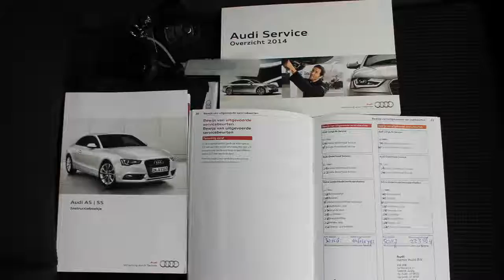Audi A5 Sportback 1.8 TFSI Pro Line S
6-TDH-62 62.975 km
  Prijs:     € 33.950
  Merk:     Audi
  Model:     A5
  Type:     Sportback 1.8 TFSI Pro Line S
  Carrosserievorm:     Hatchback (5 drs)
  Bouwjaar:     2014
  Transmissie:     handgeschakeld
  Kleur:     Licht Phantomzwart parelmoer
  BTW/Marge:     btw
  Brandstof:     benzine
  Energielabel:
  Garantielabels:

Accessoires
* ABS
* Airbags
* Airco achter
* Airco achter gescheiden
* ASR
* Audio installatie met navigatie kleurenscherm
* Bi-xenon koplampen
* Boordcomputer
* Cruise control
* Dagrijverlichting led
* Dashboard met aluminium inleg
* EDS
* ESP
* Metallic lak
* Mistlampen voor
* Parkeersensoren achter
* Radio met cd-speler
* Regensensor
* Ruitensproeiers verwarmbaar
* Side-airbags voor
* Sportonderstel
* Sportstoelen
* Stuur bekleed met leder
* Stuur multifunctioneel

Aanbieder
Heron Hoorn
De Marowijne 53
1689AR ZWAAG